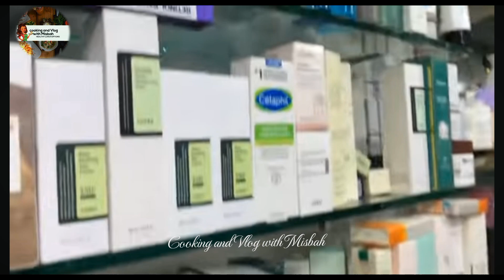Karachi play house | teen talwar | Branded shoes and purses | Imported